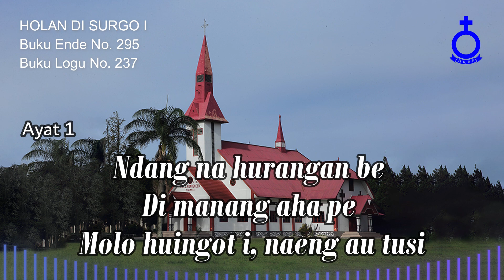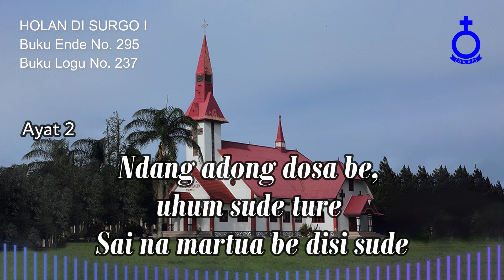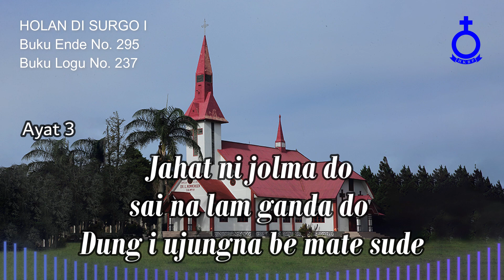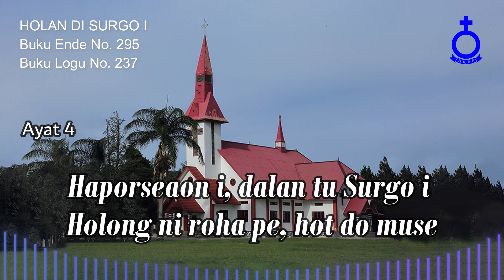BUKU ENDE HKBP No. 295 Buku Logu No. 237 HOLAN DI SURGO I (Musik)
HOLAN DI SURGO I

1.
Holan di Surgo i sonang sude
Ndang na hurangan be
Di manang aha pe
Molo huingot i, naeng au tusi

2.
Ndang adong dosa be,
uhum sude ture
Sai na martua be disi sude

3.
Anggo di tano on susa tongtong
Jahat ni jolma do
sai na lam ganda do
Dung i ujungna be mate sude

4.
Anggo di tano on hurang sude
Alai di ginjang an, sai sonang be
Haporseaon i, dalan tu Surgo i
Holong ni roha pe, hot do muse

Josua P. Tampubolon, S.Si
Penyanyi:
Pdt. Josianna Tobing, S.Th